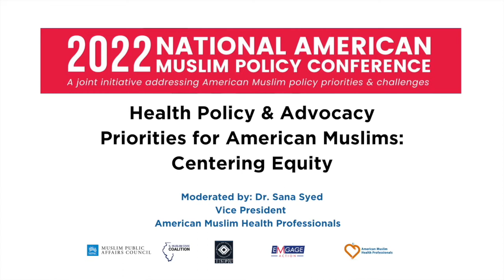National American Muslim Policy Conference: Health Policy & Advocacy Priorities for American Muslims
When it comes to health equity, many Muslims have seen firsthand the importance of advocating for health equity. At the 2022 National American Muslim Policy conversation, we discussed why it's crucial for Muslims to be accounted for in decisions that impact healthcare access, actions taken by Muslims to address healthcare gaps, additional needs in the community and potential future directions.

This panel was moderated by Sana Syed, Vice President, American Muslim Health Professionals and featured Dr. Aasim Padela, Director of the Initiative on Islam and Medicine, MacLean Center for Clinical Medical Ethics, Dr. Adel Syed, CEO, Umma Clinic, and Dr. Quaiser Abdullah, Assistant Professor in the Communication and Social Influence Department in Klein College of Media and Communication at Temple University.

MPAC co-hosted the inaugural National American Muslim Policy Conference which brought together elected officials, experts, and leaders from across the nation to discuss our community's policy priorities and needs. We are proud to have worked alongside American Muslim Health Professionals, Institute for Social Policy and Understanding, Illinois Muslim Civic Coalition, and Emgage Action as part of the Community Collaborative Initiative.

The Community Collaborative Initiative, a community-based action research project hosted by Indiana University's Lilly School of Philanthropy, we cordially invite you to participate in the inaugural National American Muslim Policy Conference.